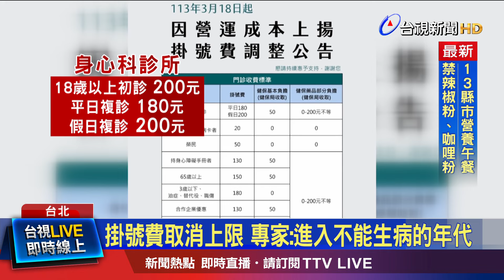罕見「藍」動物 揭鈷藍箭毒蛙神秘體色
探索科學新知，體驗生活科學，今天的發現科學專題，要帶您來看看，大自然中很少會見到藍色的動物，比較常見的像是蝴蝶或是昆蟲上的藍，其實多半都是物理上的藍色，也就是它們的鱗片等經光照，反射而成的藍色，但是如果是脊椎動物，呈現藍色體色就相當罕見了，在台北市立動物園裡，來自南美、全身呈現藍寶石般，鮮豔藍色的「鈷藍箭」毒蛙，就是少數的藍色動物，究竟這樣的神秘體色，藏有哪些秘密，帶您一探究竟。}